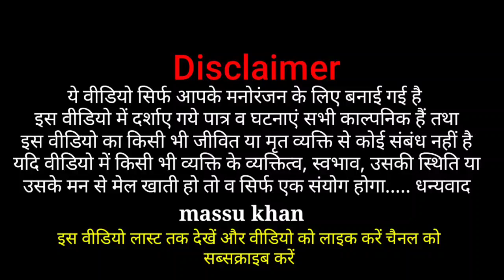घायल शेरनी Part-11 विनोद कुमार शिवरुखी सदरपुर मैहमूदाबद सीतापुर की नौटंकी 7380678520